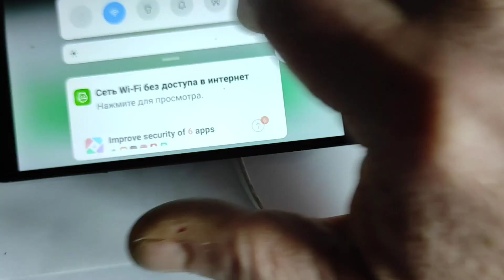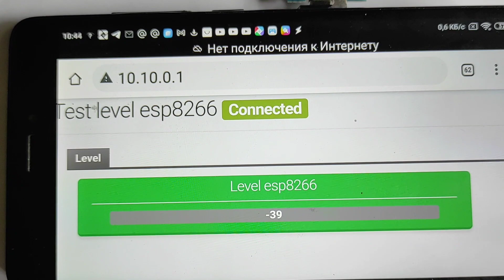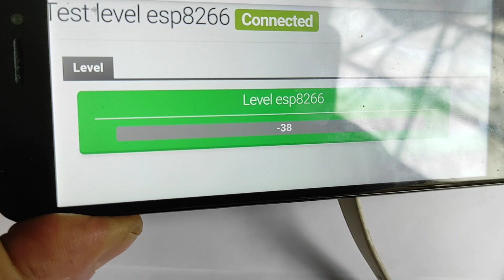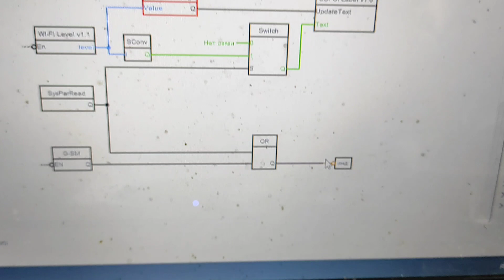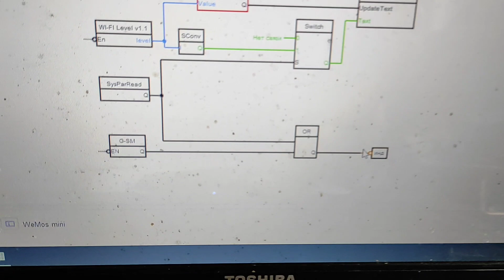Тестер для измерения уровня сигнала WiFi на входе ESP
Перезалил видео (повернул)
А вообще для начала надо протестировать саму сеть, выбрать лучший канал связи. вот приложение для этого